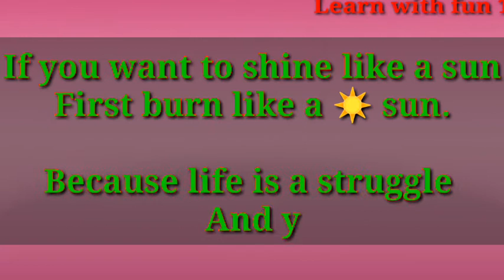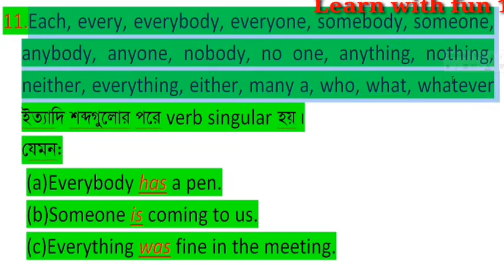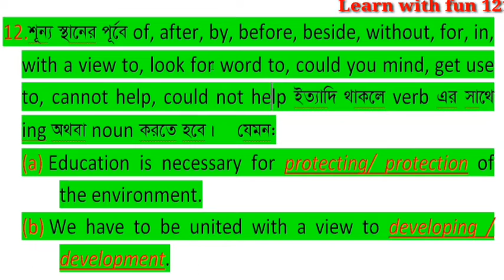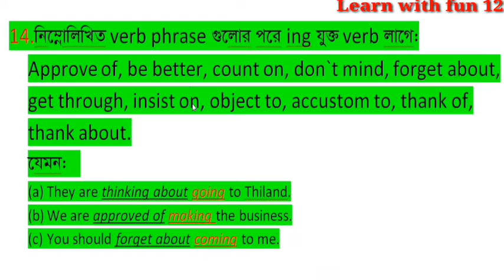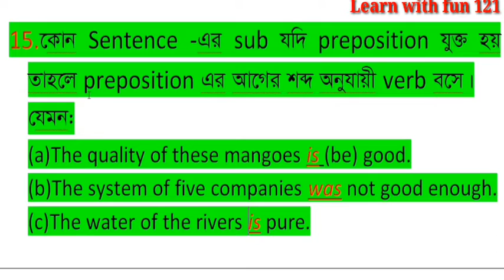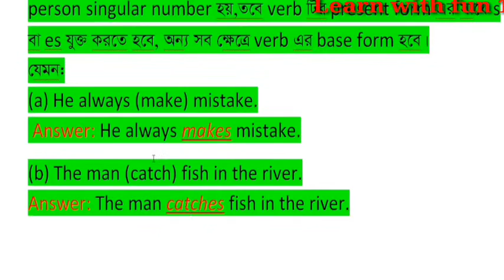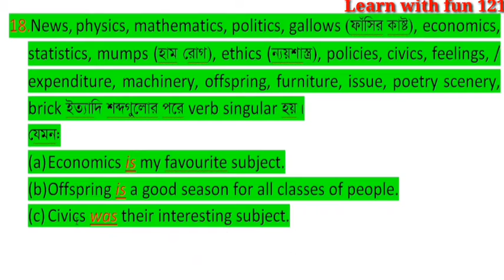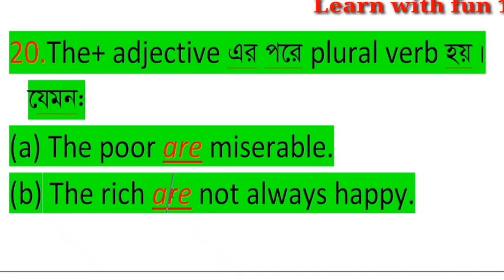Right Form Of Verb | part -02 | For All | বাংলা অর্থ সহ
Right Form Of Verb For SSC, HSC &  BCS।। Part -2।। সম্পূর্ণ বাংলায়।। English Easy Grammar Learning

DEAR FRIENDS,
এই ভিডিওতে তোমরা ইংরেজি গ্রামার এর Right Form Of Verb ব্যবহার খুব সহজে শিখতে পরবে।

From this video you can learn Right form of verb English Easy Grammar easily. Thanks.